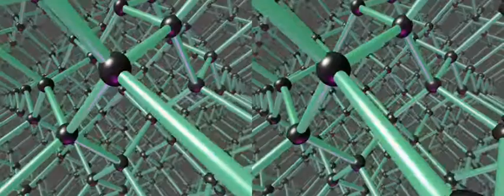Journey through a diamond molecule (SBS 3D)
This is a youtube 3d video. Choose your preferred viewing method. Only side by side works for now.